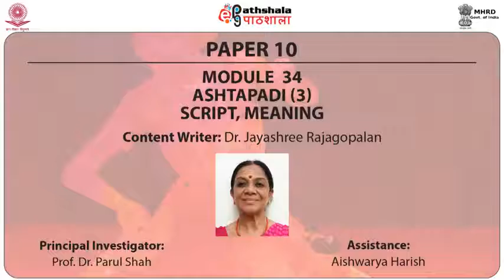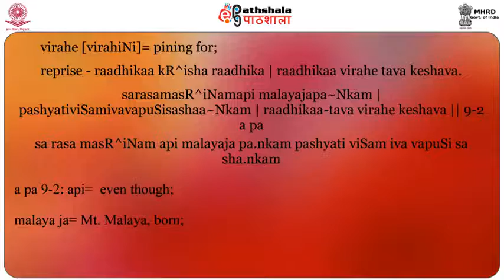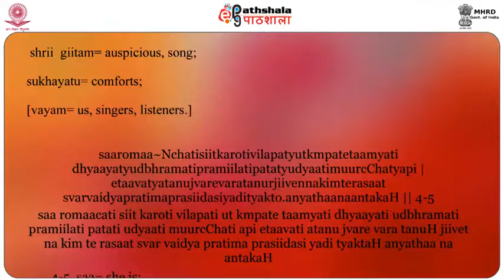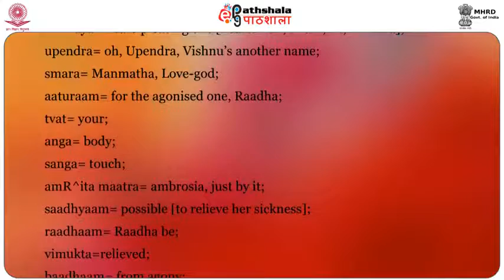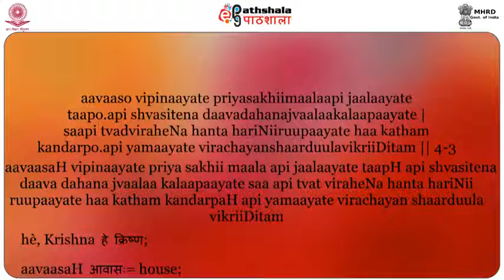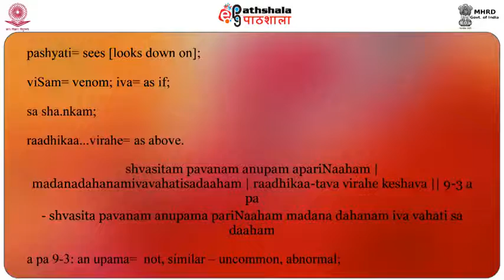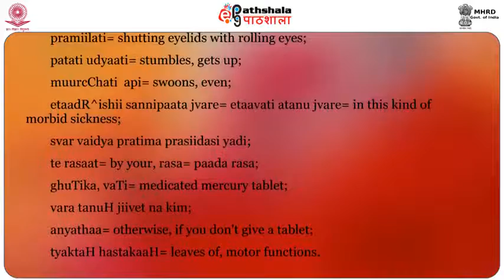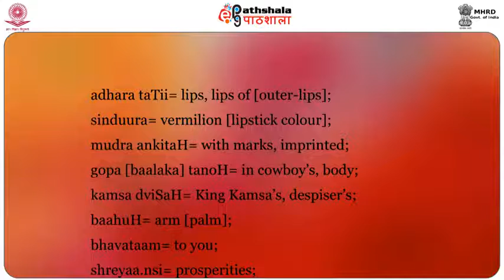Ashtapadi 3 script, meaning and music PERA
Paper: Shabdam and Ashtapadi